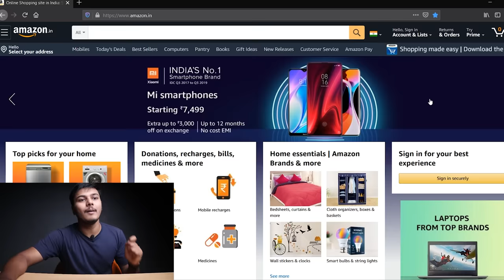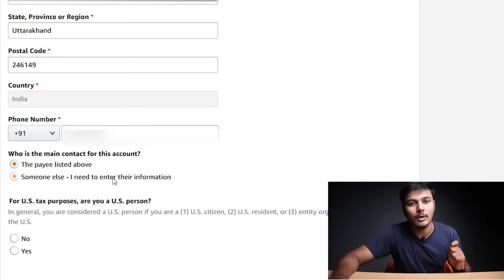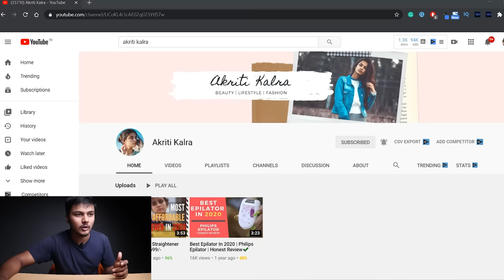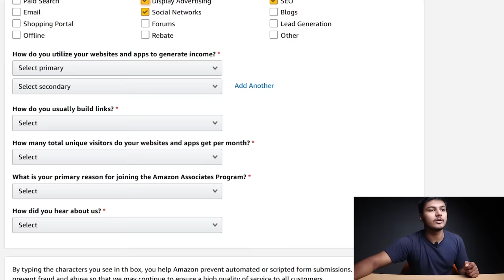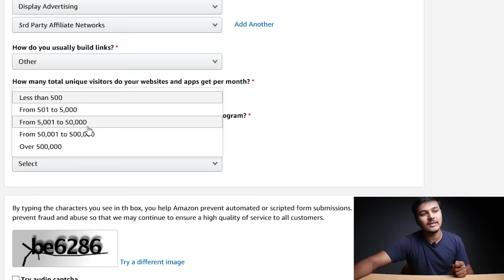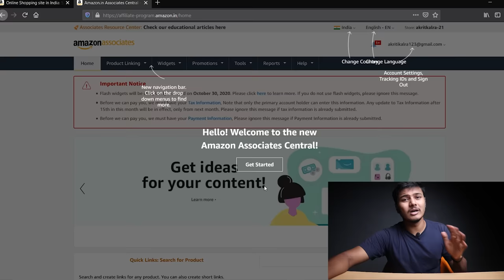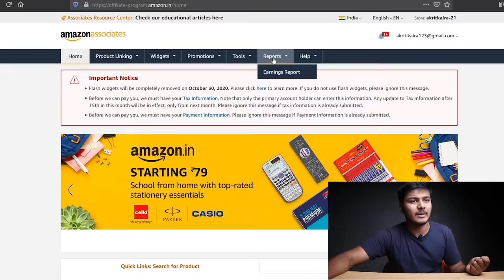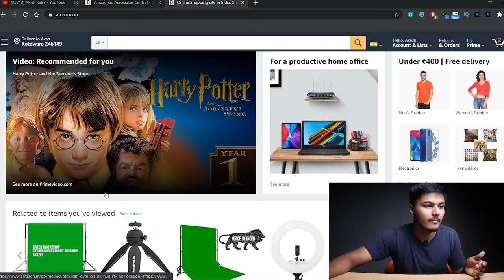How To Create Amazon Affiliate Account (2024) | Amazon Affiliate Account Kaise Banaye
Want to learn how to create amazon affiliate account for youtube, website, Facebook or Instagram? Today I'm sharing exactly amazon associate account kaise banaye.

In today's video, I want to share with you EXACTLY to create amazon affiliate account in hindi. I'm sharing how to create amazon associate account, how to generate amazon affiliate link, and even how to no get banned from amazon associate. If you want to learn how to create amazon affiliate account in hindi, this is the video for you!

AAJAO!

QUERIES SOLVED
○ how to create amazon affiliate account
○ how to generate amazon affiliate link
○ how to not get banned from amazon affiliate program